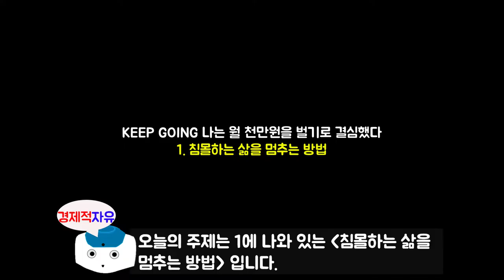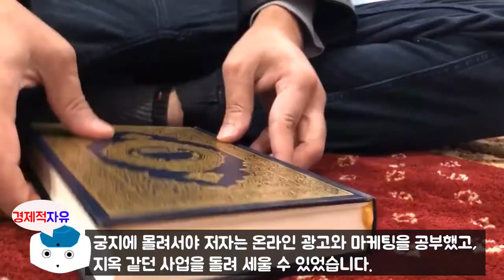#1 침몰하는 삶을 멈추는 방법, 평범한 사람들이 돈 버는 가장 현실적인 이야기 l 킵고잉 나는 월 천만 원을 벌기로 결심했다 l 신사임당(주언규)지음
약90만 유튜버이신 신사임당(주언규)님이 새로 책을 출간한 킵고잉에 대한 북튜브를 시작하려고 합니다. 오늘은 1에 나와 있는 '침몰하는 삶을 멈추는 방법' 입니다.

신사임당님(주언규 지음)에 관하여 소개를 하겠습니다.
저자는 대학 졸업 후 SBS 미디어넷 사업팀, 한국경제TV 증권팀에서 PD로 일했습니다.
지하 단칸방에서 살다 '돈을 모으겠다'고 결심한 후 열심히 절약하고
주식투자를 해서 종잣돈을 마련했습니다.
직장 생활을 하며 부동산 임대업, 온라인 쇼핑몰 부업 등으로 돈을 벌었고,
이후 회사를 그만두고 오프라인 매장 운영, 유튜브 방송을 시작하면서 사업가로 성장하고 있습니다.
자신의 재테크 경험과 돈 버는 노하우를 영상으로 촬영해 유튜브 채널 '신사임당'에 꾸준히 올리고 있습니다.
재테크를 하고 싶어 하는 2040 세대에게 폭발적인 반응을 얻어 6개월 만에
구독자 10만 명을 돌파, 유명 유튜브가 되었습니다.

※월 180만원의 소득에서 어떤 과정을 통해
   월 1억의 수입까지 키울 수 있었는지
   일기처럼 책으로 남겼습니다.
   신사임당님 첫 책, [킵고잉] 구경가기

※신사임당님이 쇼핑몰을 어떻게 키웠는지
   모든 과정을 클래스101을 통해 공개했습니다.

참고서적
킵고잉, 나는 월 천만원을 벌기로 결심했다.(주언규 지음)